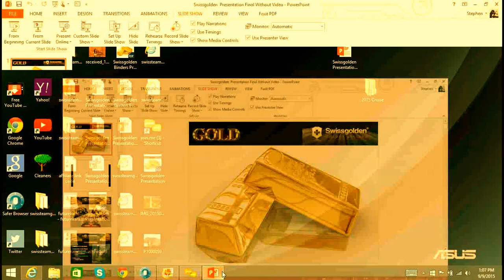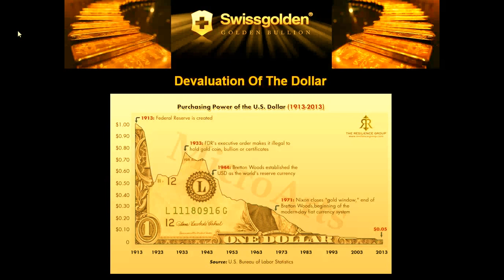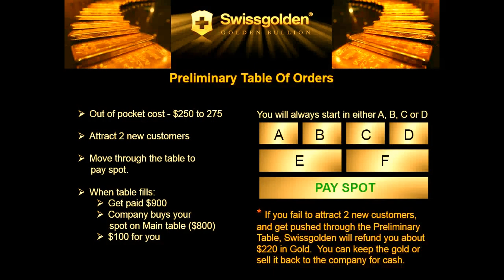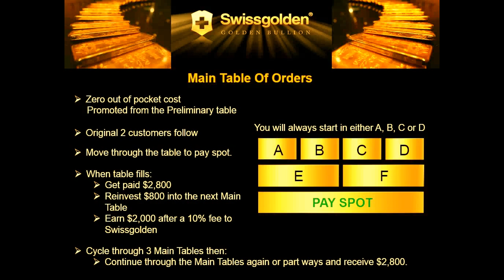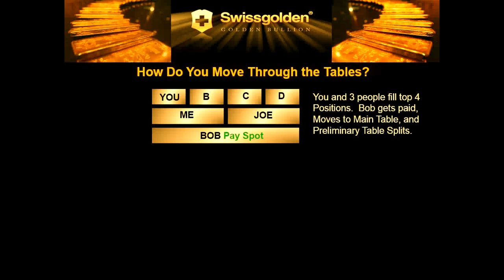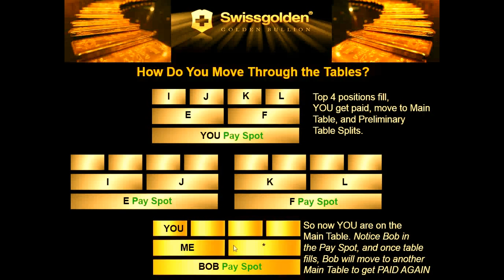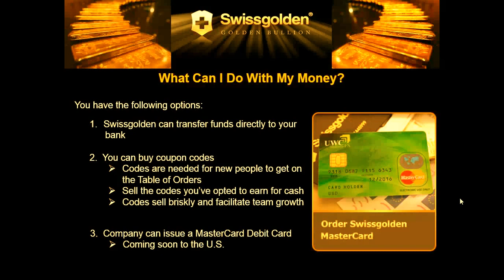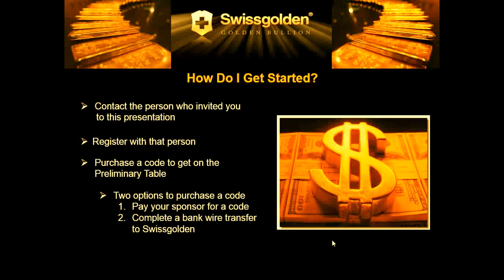Swissgolden Full Webinar Presentation